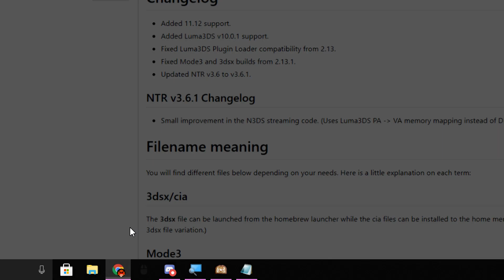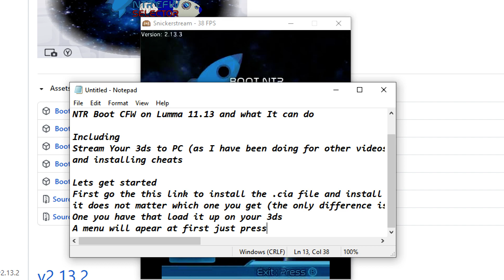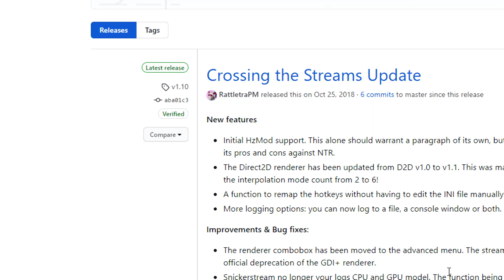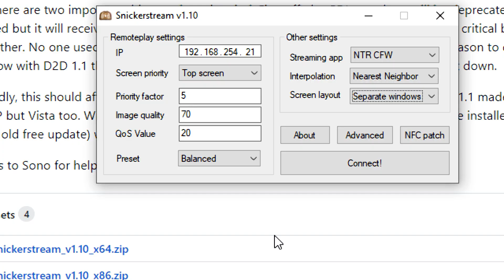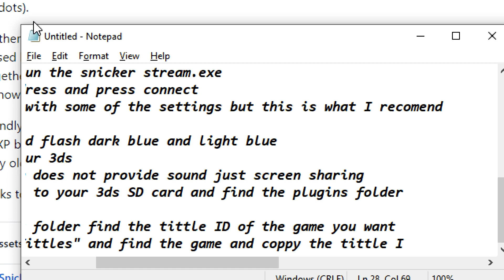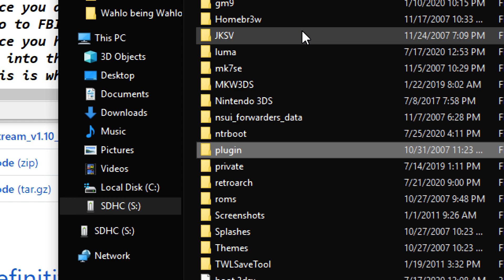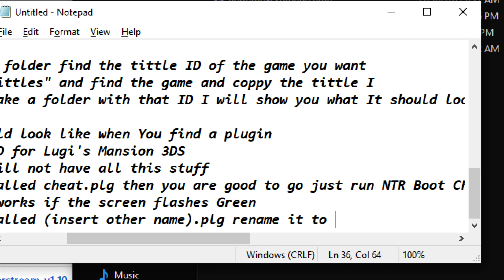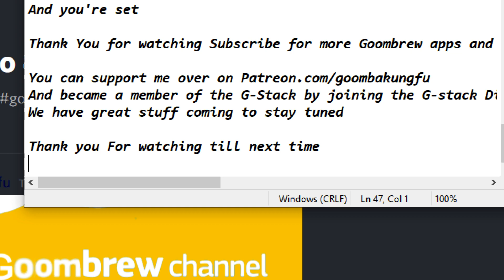How To Install Boot NTR CFW Selector, Cheats, Stream Your 3DS To Your PC (Download for 11.14 )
(Sorry for no music)